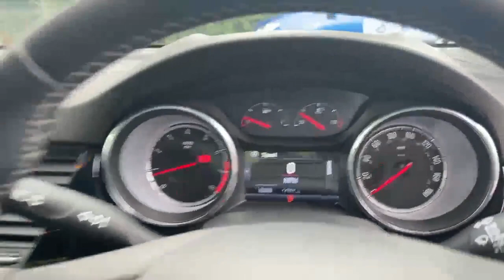DU19VMD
174-188 High Street South